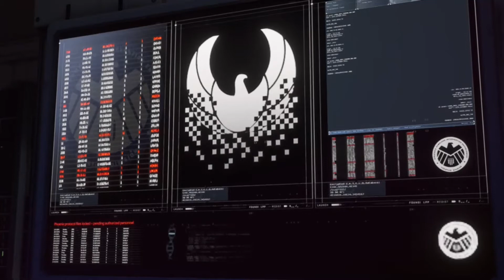Avengers gameplay part 4